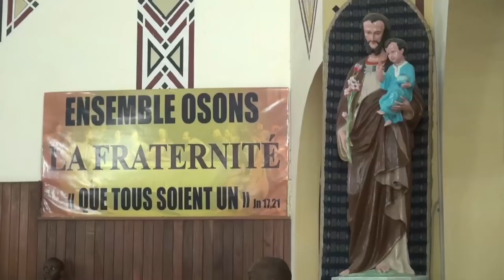L'ABBÉ JACQUES SECK, Prêtre musulman - Imam chrétien / Bande Annonce Film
SYNOPSIS
Abbé Jacques Seck, prêtre et "Imam", est un symbole qui mérite respect, admiration et inspiration, une personne convaincue de sa foi. Il s’illustre de fort belle manière sur le champ du dialogue : le dialogue entre les religions. Cet homme de Dieu, a fait de sa vocation, une lutte quotidienne et participe en paroles comme en actes à renforcer le dialogue islamo-chrétien au Sénégal et partout ailleurs.
L’Abbé Jacques Seck est un homme multi dimensionnel pour les chrétiens, pour les musulmans, pour le Sénégal, pour l’Afrique et pour le monde. Ce prêtre est un patrimoine spirituel communautaire, ecclésial, universel. Pour cela, son nom et sa vie ne doivent jamais tomber dans l’oubli.

Un film de Gilles Arsène Tchédji